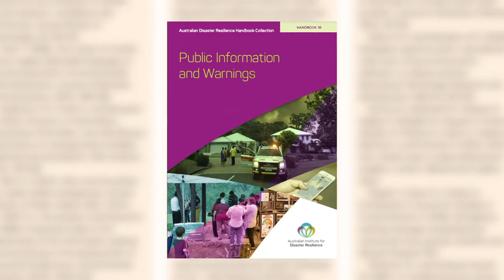Trailer, Response 1: Effective risk and warning communication during natural hazards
Warnings are a critical component of emergency management, and the evolution of both policy and practice over recent years has highlighted the power of warnings to save lives and a need to learn more about why some warning strategies were more successful than others. With more organisations outside of traditional emergency response agencies now having greater responsibility with public information and warnings, this video follows Cathy Buck, Disaster Management Coordinator at the Sunshine Coast Council in Queensland. Cathy explores key Bushfire and Natural Hazards CRC research findings with Prof Vivienne Tippett and Prof Amisha Mehta from the Queensland University of Technology, and sees firsthand how the research has improved the warnings issued by from the Queensland Fire and Emergency Services with Information and Warnings Manager Kath Ryan.